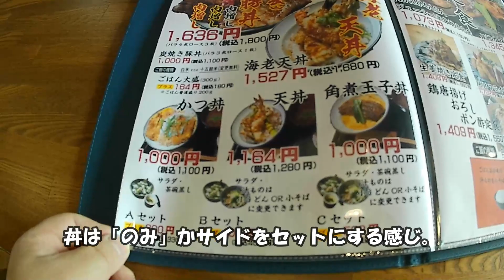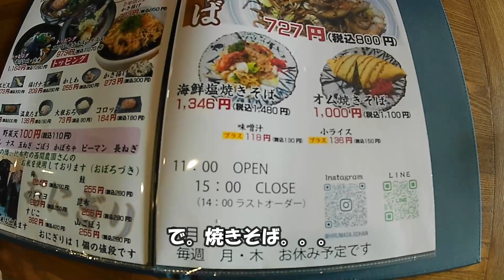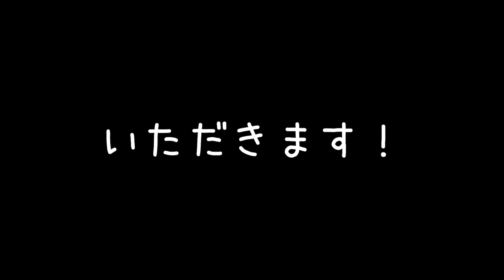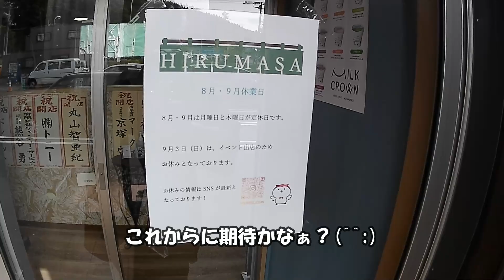ipawoさんのモグモグどらいぶ 北見 HIRUMASA On okuri/丘の上の食べ処 ipawoちゃんねる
ipawoさんのモグモグどらいぶ

HIRUMASA On okuri/丘の上の食べ処
北見/食堂・食事処

今回は、北見の緑ヶ丘にある食事処 HIRUMASAさん。
丼・定食・カレー・麺類などをはじめとした食事が楽しめます。
今回は価格や味・量などがある程度確かめられるので、天丼にサイド追加・汁物をそばに変更で食べてみました。

北海道北見市緑ヶ丘２丁目２５番２７
定休日：不定休　※８・９月は月・木が定休日
営業時間：11:00〜15:00 (LO 14:00)

※情報は撮影時点でのものです。